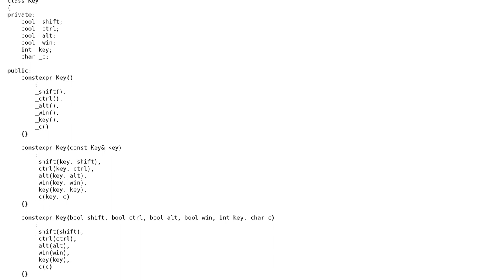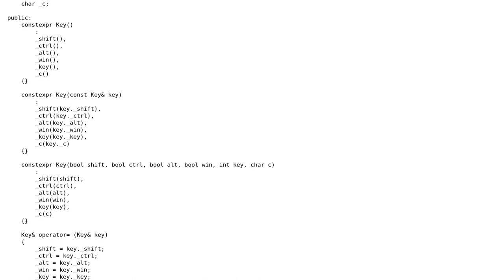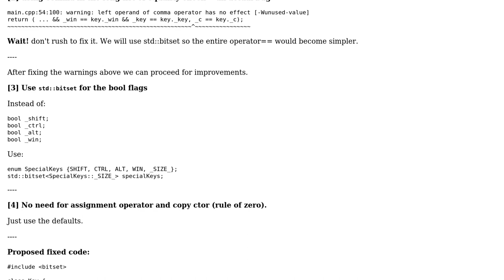Code Review: A class that represents a key combination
With thanks & praise to God, and with thanks to the many people who have made this project possible! | Content (except music & images) licensed under CC BY-SA | Music | Images & others | With thanks to user Toby Speight user Mantas Kandratavicius user Amir Kirsh and the Stack Exchange Network Trademarks are property of their respective owners. You are responsible for your own actions.